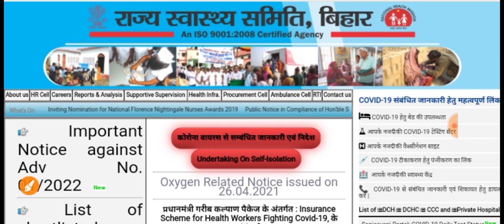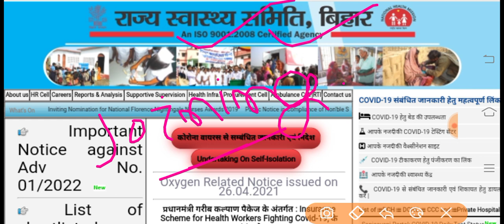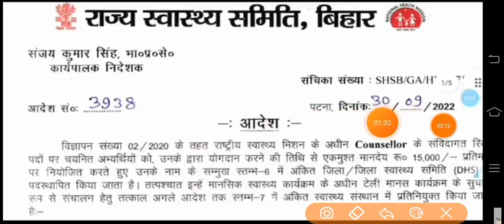बिहार स्वास्थ्य विभाग Counsellor Joining Letter/SHSB Counsellor Joining Letter/ANM 8853 Joining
BTSC ANM 10709 Vacancy/BTSC ANM Vacancy/Bihar ANM vacancy/BTSC ANM

Btsc results

ANM form
ANM exam

ANM vacancy

ANM requirement

ANM job